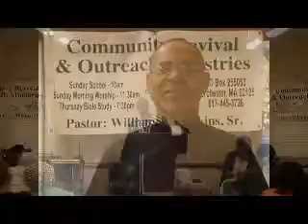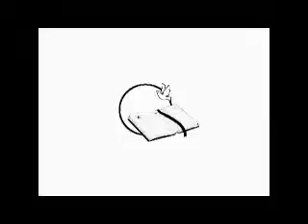Check Your Attitude - 6 of 6.mp4